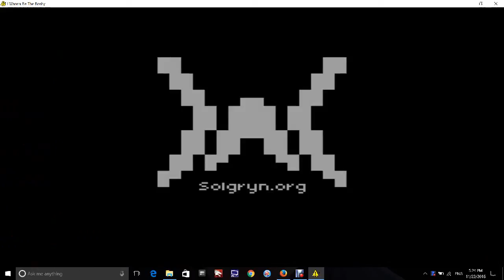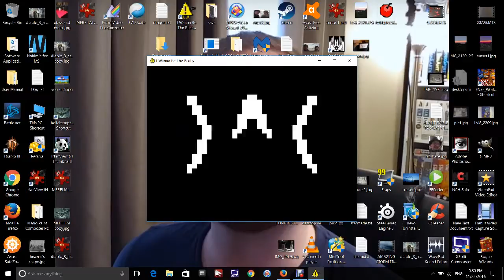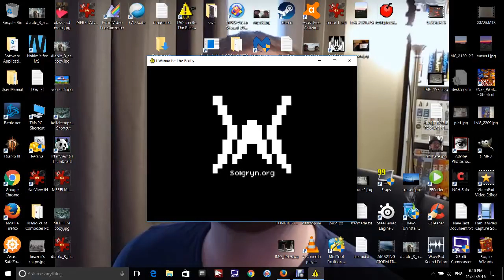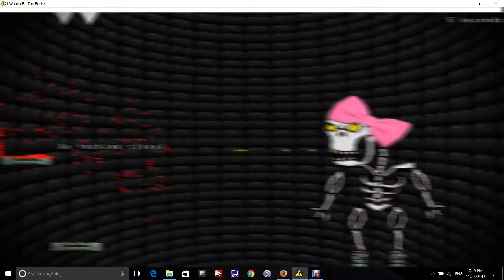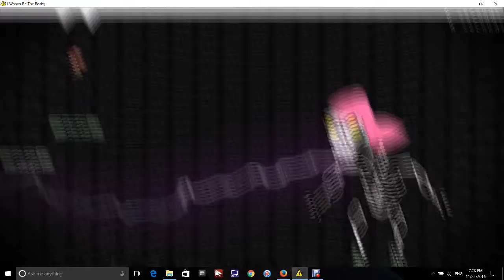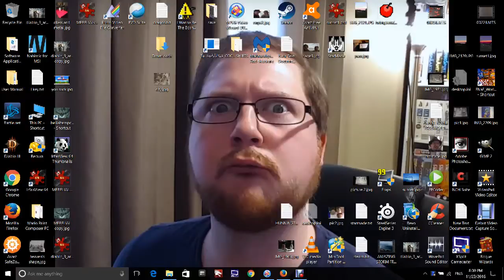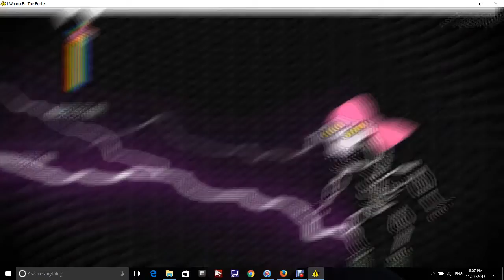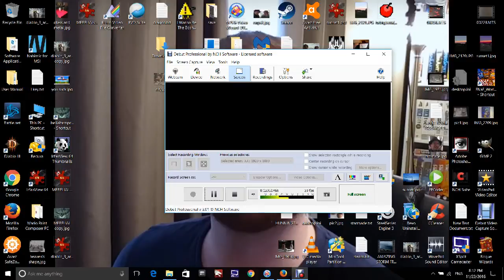Let's Play I Wanna Be The Boshy Part 9 - SUPER HARD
FREAKIN GRADIUS!!!